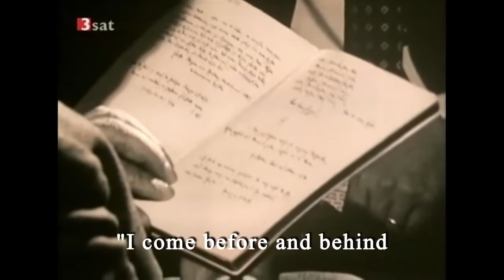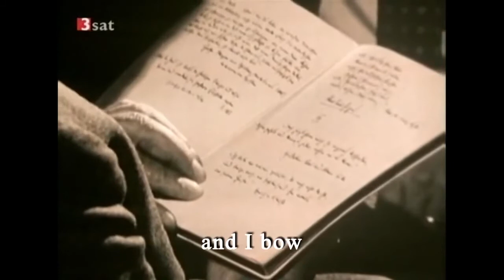Heidegger über Sein, Technologie und die Aufgabe des Denkens 1969